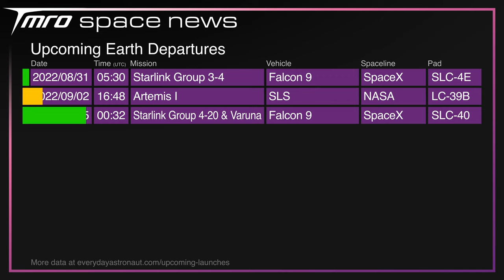Artemis 1 FAILED to Launch... But Why? // TMRO Space News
Artemis 1 has just scrubbed on the first launch attempt, but why? When is the next launch attempt? Those questions are answered by Ryan in this TMRO Space News Special.

​UPDATE: Artemis I next launch attempt moved to SATURDAY, 3rd September. Window opens at 1817UTC. Engine Chilldown will start earlier in the count to allow for evaluation.
Last updated at 2214UTC, 2022/08/30

🚀 neurostream

🚀 Terrance Shepherd
🚀 Mac Malkawi
🚀 Rick V
🚀 DadDog0305
🚀 Jim Z
🚀 Alejandro Alcantarilla
🚀 John Bensted
🚀 Alex Shimp
🚀 Chris Radcliff
🚀 Jessica Lake
🚀 Photon Empress

00:00 | Intro
00:18 | Artemis I's Launch Attempt
02:20 | SpaceX Update
05:01 | Space Traffic
06:17 | Upcoming Launches
06:34 | Thank you TMRO Citizens!
07:01 | The rest of the week
07:19 | Thank you for watching and Goodbye!